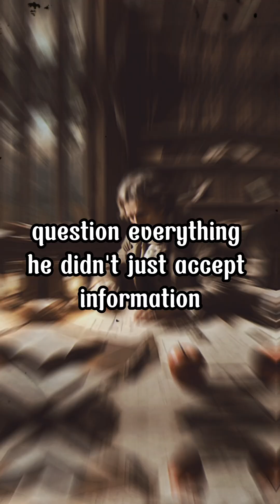Isaac Newton’s Secret Study Habits (That Schools Don’t Teach)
Isaac Newton revolutionized science with his groundbreaking discoveries—but his study habits were radically different from the way we approach learning today. In this video, we explore the three powerful techniques that helped Newton think beyond the boundaries of his time:

🔬 Deep Focus – How Newton spent hours in undistracted, intense thinking sessions. ❓ Question Everything – The mindset that led him to challenge and test everything, finding the truth for himself. 📚 Master the Classics – Why he studied ancient texts like Euclid, Aristotle, and the Bible to build his knowledge foundation.

In a world where schools often prioritize memorization over critical thinking, Newton’s methods still have the power to inspire. Want to study like a genius? Start thinking deeply, questioning everything, and mastering the classics.